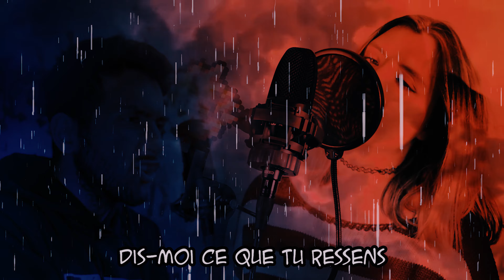Attack on Titan - "THE RUMBLING" (OP7) | FRENCH COVER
Je vais être honnête, je voulais la sortir une semaine après Akuma no Ko. Comme vous pouvez le constater, c'est un échec haha.

Adaptation FR : Yuna
Mix audio : Lena

Etalonnage : Yuna
Dessin : Yuna

Miniature : Par le talentueux Drsaitdestrucs ( merci encore ! :D)

PS : C'est une adaptation, bien évidemment, comme toutes mes covers